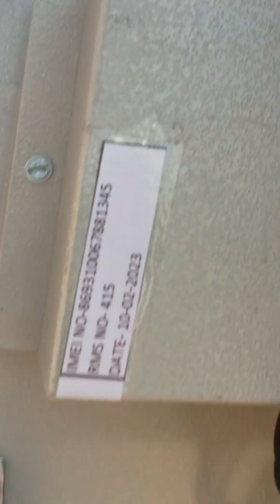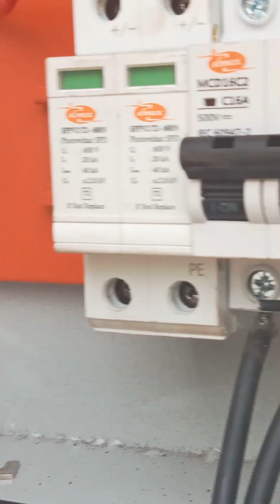SP/WLC - PRO WLC FOR SOLAR AC/DC PUMP || solar stater pump ka wiring kaise kare